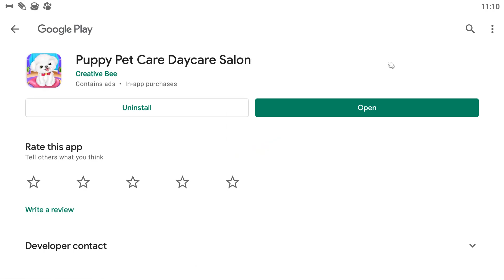learn animal pet care hospital for kids permainan anak-anak yang lucu bahasa indonesia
pet care game
kids pet care
kids animal care